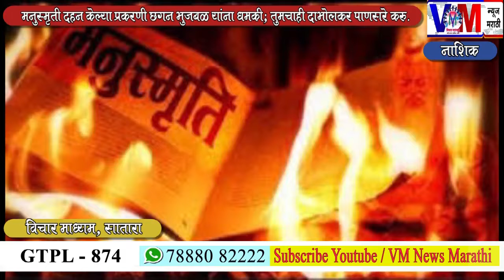मनुस्मृती दहन केल्यामुळे छगन भुजबळ यांना धमकी ...VM News Marathi